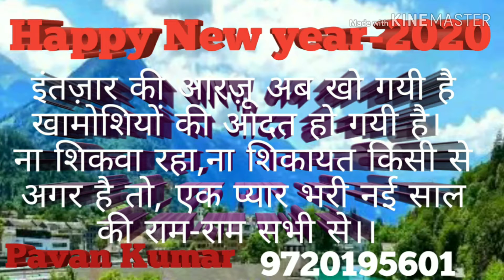Happy New year 2020, happy New year, मुबारक हो आपको यह नया साल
Happy New year 2020, happy New year, मुबारक हो मुबारक, नया नया साल, सबका जीवन रहे खुशहाल